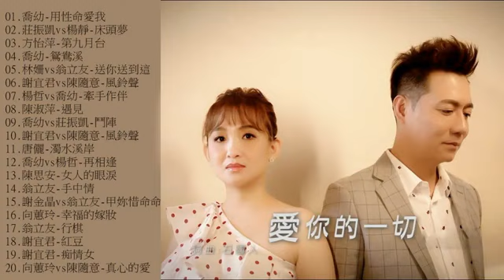2020 台語新歌排行榜 - 百聽不膩 taiwanese songs\喬幼-用性命愛我\莊振凱vs楊靜-床頭夢\方怡萍-第九月台\林姍vs翁立友-送你送到這\謝宜君vs陳隨意-風鈴聲\鴛鴦溪